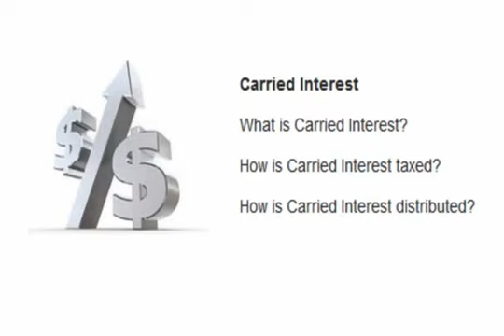Private Equity Carried Interest Basics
This Private Equity TV episode covers the basics of carried interest, what is carried interest, how is carried interest taxed, and more.  For more in-depth coverage of this issue, as well as educational videos, free resources and interviews, check out PrivateEquity.com